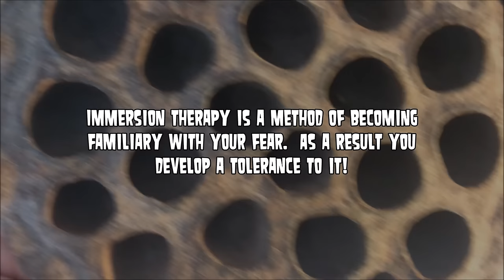Trypophobia, Blackheads and Immersion Therapy!